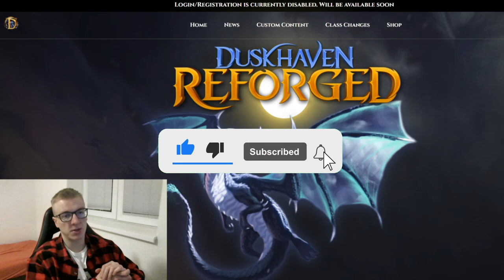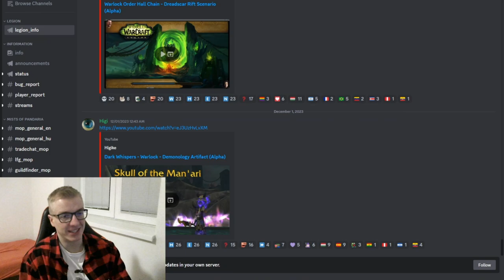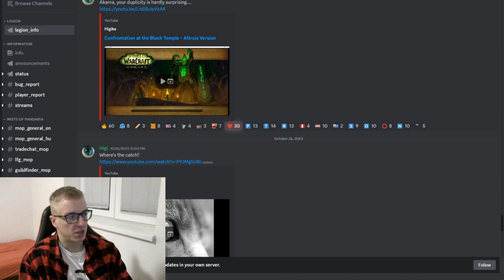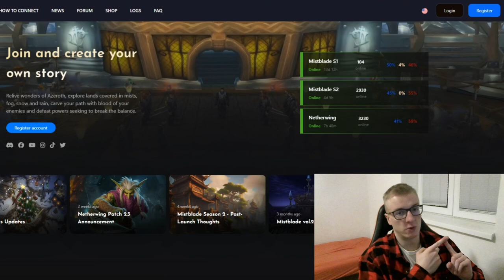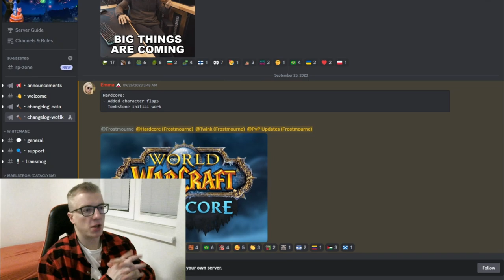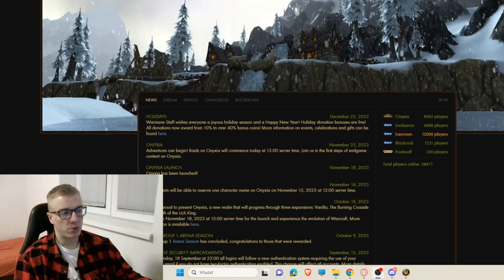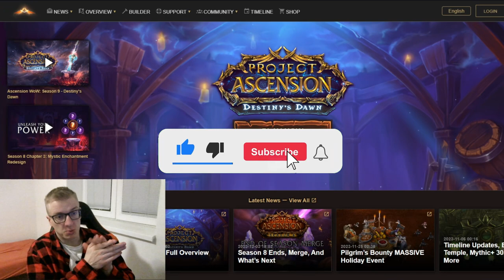MY BEST World of Warcraft PRIVATE SERVERS for 2024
These are my top picks for the best World of Warcraft private servers for this year - 2024! Including some that are not released yet but will be within 2024.